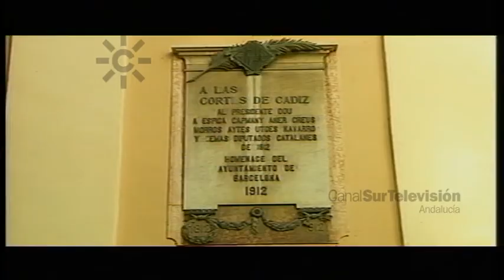Capilla de la Santa Cueva de Cádiz: rococó andaluz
La capilla de la Santa Cueva de Cádiz: el arte del Cádiz ilustrado. La arquitectura del primer neoclasicismo andaluz tiene en Cádiz varios ejemplos y se desarrolla de la mano de Torcuato Benjumeda y Torcuato Cayón, artífices de unas de las obras más significativas del último barroco. Levantada a finales del XVIII, la Capilla de la Santa Cueva está relacionada, por sus delicadas decoraciones de estilizada vegetación y las esculturas de ángeles, con el gusto francés del último Rococó. Al tiempo, que las pinturas de Goya de sus muros desarrollan un programa iconográfico que busca la purificación espiritual.
[Programa "Andalucía barroca. Ajustes", 0010. Canal Sur Televisión]